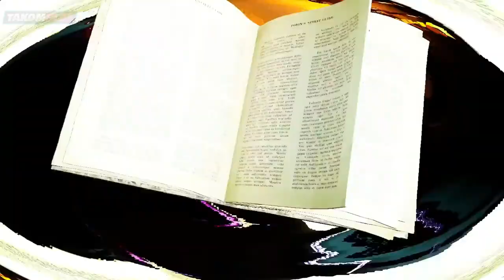GHOSTBUSTERS: Spirits Unleashed - Trailer Oficial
Ghostbusters: Spirits Unleashed es un juego de acción y aventuras de 2022basado en la franquicia de medios Ghostbusters y desarrollado por IllFonic . Se lanzará para Microsoft Windows , PlayStation 4 , PlayStation 5 , Xbox One y Xbox Series X/S . El juego presenta hasta cuatro jugadores y permite a los jugadores asumir el papel de un Cazafantasmas o un fantasma. El juego también presenta las imágenes y las voces de Ernie Hudson como Winston Zeddemore y Dan Aykroyd como Raymond "Ray" Stantz .

ghostbusters spirits unleashed,
spirits ghostbusters,
ghostbusters spirit,
ghostbusters spirit halloween proton pack,
ghostbusters spirit guide,
ghostbusters spirit proton pack mod,
ghostbusters tobin's spirit guide,
ghostbusters spirit halloween proton pack mod,
ghostbusters news spirit halloween,
ghostbusters trap spirit halloween,
ghostbusters ii spirit,
spirit ghostbusters proton pack,
ghostbusters spirit song,
spirit ghostbusters 2,
ghostbusters 2 spirit